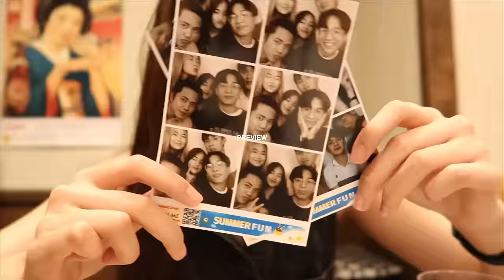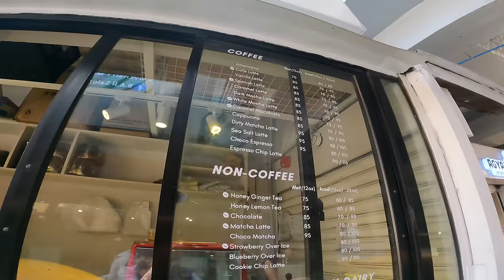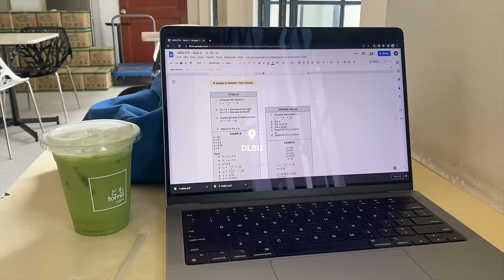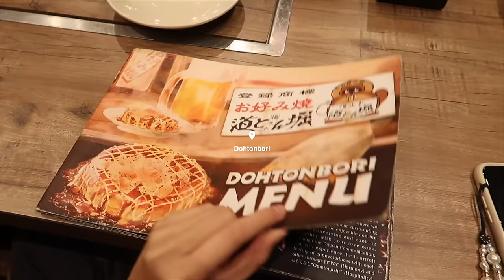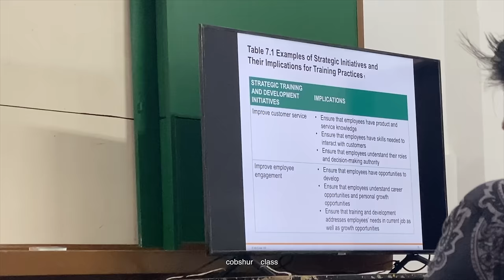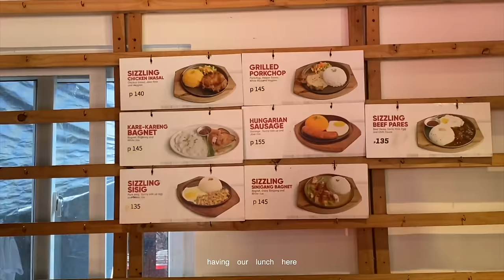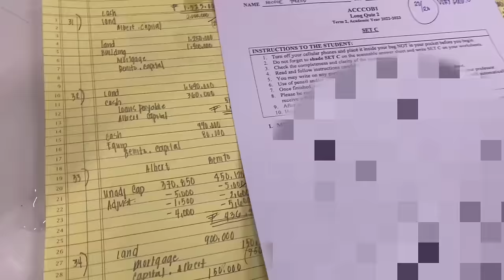UNI VLOG | what i eat in campus, exam grades, visiting ust & being productive 🐯📝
🐯🪴💗 It's my first time visiting UST and even riding the LRT (a goal of mine, haha). I have also received my midterm grades already, shared what I usually eat when I'm on campus (lots of matcha alert!), and demonstrated my hair styling routine using the Laifen SE High-speed hair dryer. For those who are always on the go like me, this hair dryer is a game-changer. It dries and smoothens my frizzy hair in just 3 minutes! Hope you enjoy this vlog!

› use voucher to save P4,500 + Free Magnetic Bracket
› remember to add to the shopping cart to place an order

Instagram › @nicolekhrystine
Twitter › @nicolekrystn
TikTok › @nicolekhrystine
Facebook › @nicolekhrystine

If you reached this, comment "🐯"